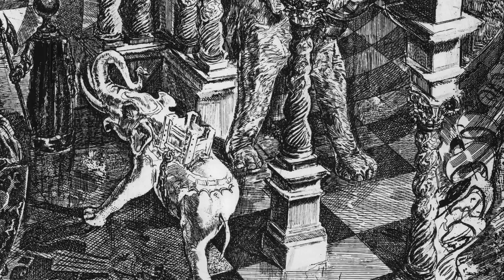Golden Time Distant Festival | 17 Season | Denis Matsievsky | GTPS-1770-1072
Имя участника или коллектив: Denis Matsievsky

Страна: Russia

Название конкурсной работы: Универсум

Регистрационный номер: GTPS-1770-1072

Номинация: Графика

17 Season

Участие в других конкурсах и фестивалях / творческие достижения: Денис Евгеньевич  Мациевский родился в Москве в 1977 году.
Закончил Государственный Художественно- промышленный Университет им. С. Г. Строганова в 2000г. Диплом отлично с похвалой.
Член Московского Союза Художников (с 2000г.)
Занимается живописью и офортом. Его работы посвящены философским, мировоззренческим проблемам, истории, литературе, дипломатии, международным культурным связям.
Денис Мациевский награжден дипломами и премиями  Правительства Москвы, Московского Союза Художников, Российской Академии Художеств.
Дважды лауреат первой премии на выставках- конкурсах, организованных фондом Russian Arts help и проведенным в Лондоне. .
Произведения художника находятся в собрании Музея современной истории России, Музее истории города Москвы, Государственном музее А.С. Пушкина, в частных коллекциях в России, Великобритании, США, Италии.
Пишет статьи для журнала «Художественный совет» и «Русская галерея XXI», в которых рассказывается о работе художника над глобальными творческими задачами
Награжден медалью  Московской организации Союза художников: «За заслуги в развитии изобразительного искусства» 2009

Доцент кафедры Художественное проектирование пространственно-предметной среды Московского экономического института